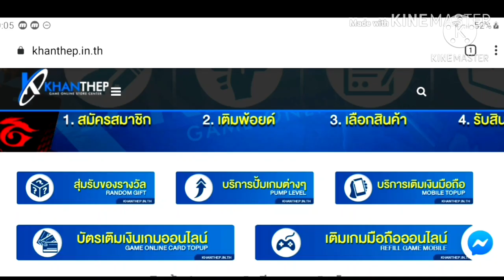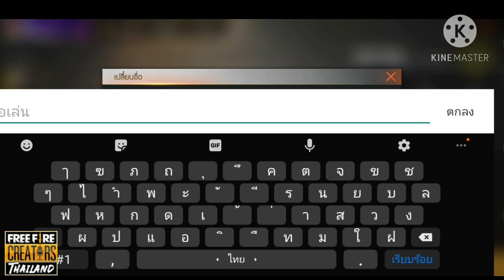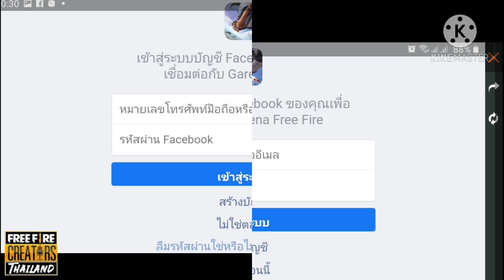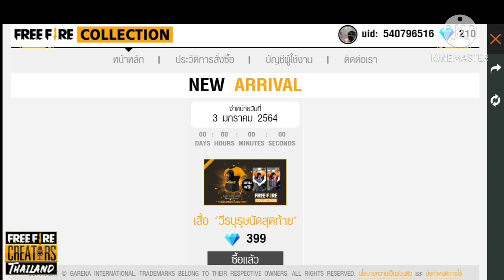[FFCTH] FreeFire แจกโค้ดล่าสุด + คู่หูใหม่ลิงบาบูน ฟรี‼ (เติมได้ยกเซิฟ)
Facebook ส่วนตัว
-Android 9.0
-แรม 4GB
-รอม 64GB